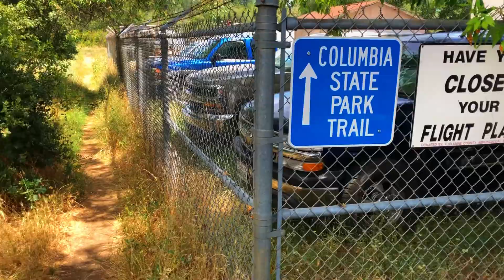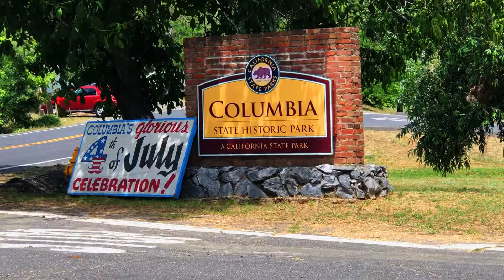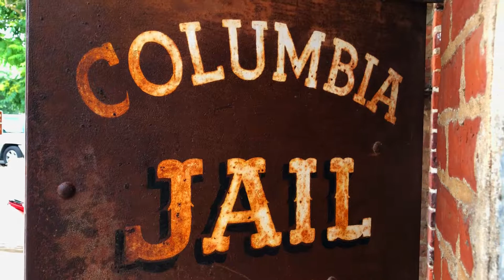Columbia Airport & State Park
Visit the Columbia Airport and State park.  See CAL FIRE operations from the base at Columbia Airport.